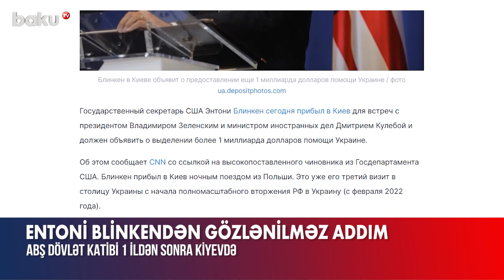Blinkenin Kiyev səfərindən mühüm təfərrüatlar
Amerika Birləşmiş Ştatlarının dövlət katibi Entoni Blinken sentyabrın 6-da Kiyevə rəsmi səfər edib.
Bu barədə Ukrayna KİV-i məlumat yayıb. Bildirilib ki, dövlət katibi səfəri çərçivəsində Ukrayna Prezidenti Volodimir Zelenski və ölkənin xarici işlər naziri Dmitri Kuleba ilə görüşüb.
Görüşlərdə Ukrayna Silahlı Qüvvələrinin əks-hücum əməliyyatının gedişatı, ölkənin enerji təhlükəsizliyinin yaxşılaşdırılması üzrə tədbirlərin qiymətləndirilməsi kimi məsələlər müzakirə edilib.
Eyni zamanda o, Amerika Birləşmiş Ştatlarının Ukraynaya 1 milyard dolları aşan yeni yardım paketi ayırması ilə bağlı da açıqlama verib. Dövlət katibinin səfəri iki gün davam edəcək.